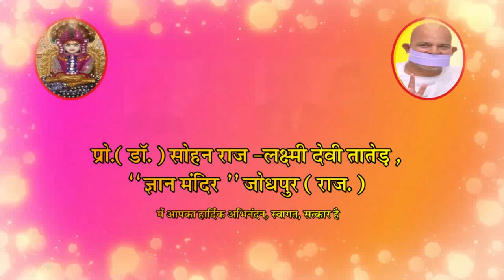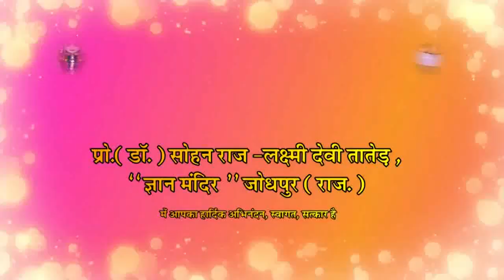कर्मों की 10 अवस्थाएं || 10 Stages of Karma || Karmo Ki 10 Avasthayen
Sohan Raj Tater BRIEF Inspiring Talk 54